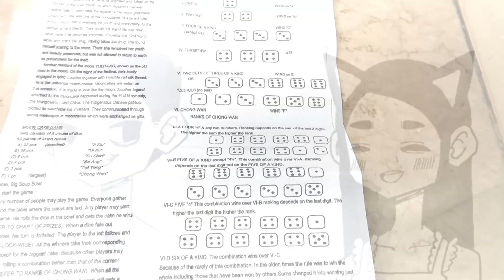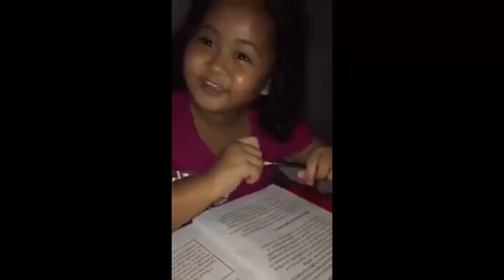NAKI-MOONCAKE DICE GAME KAMI